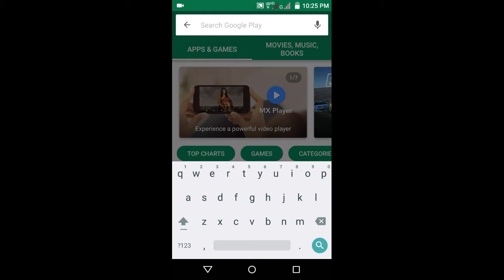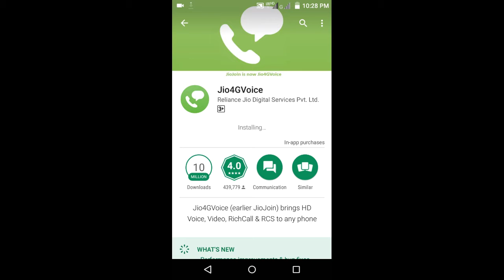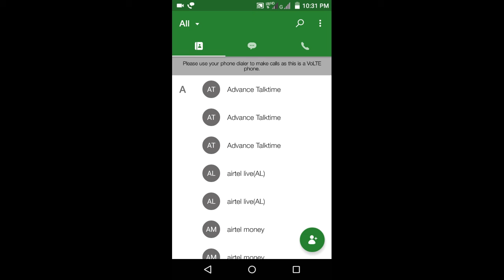JIO4G VOICE HOW TO USE JIO4G Voice CALLS ON ANDROID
Jio4g Voice  :Convert Data into Voice calls  from this app..